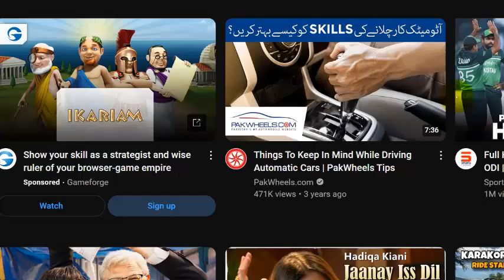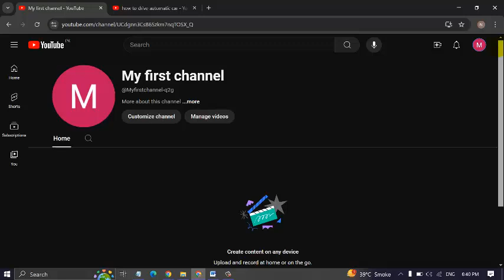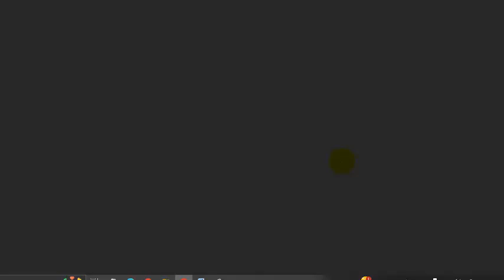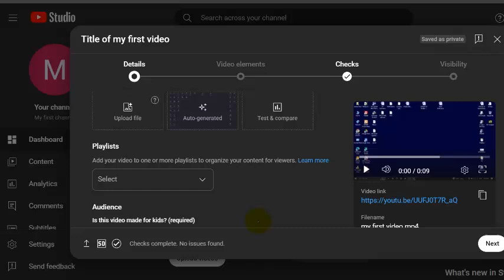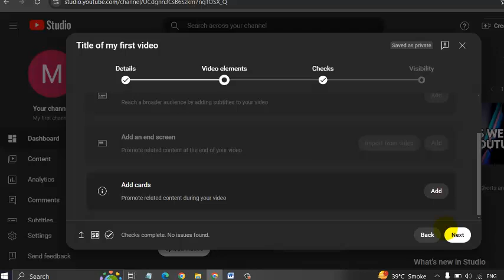How to make youtube channel, upload videos & thumbnail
in this video you will learn how to create YouTube channel, how to upload video on YouTube channel and what is thumbnail and how to upload it with your video. we tell you through all the process of uploading video. so if you watch your video you are able to create your YouTube channel and make it workable in order to earn online from your channel.

is video mein ham aapko bataenge ki YouTube channel kaise banaya jata hai aur sath yah bhi bataenge ki video kis tara upload ki jaati hai. Thumbnail kisay kahate Hain aur kis Tarah video ke sath attach kiya jata hai.